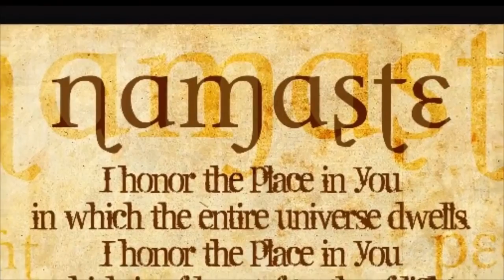Marisa Moments: Visions {We Are One} 5-5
Often obstacles are placed in our way to test our fortitude. Other times we are tested by way of standing up n the name of humanity. What task are you being asked to accomplish today?

💻🔮👀 for more information Today!